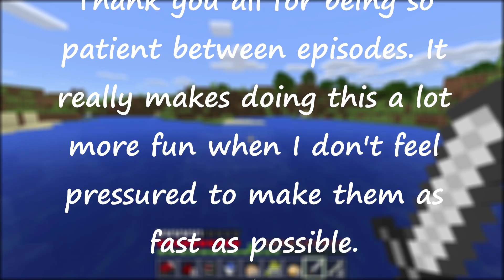Adventures await! Updating Through Minecraft ep.3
Finding my stuff and continuing with the house.

I am @JAM3Z_MC on twitter.